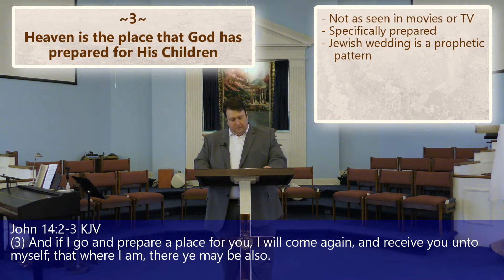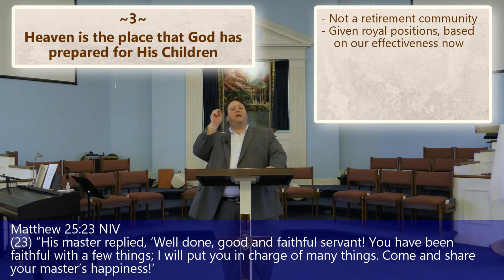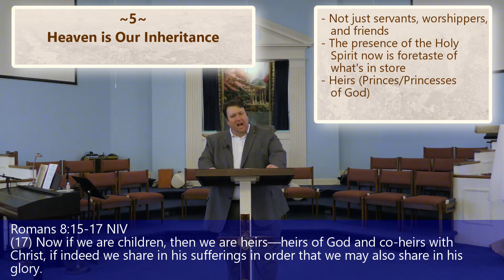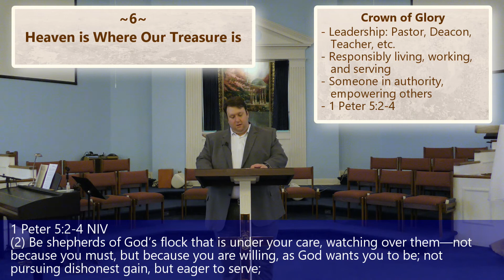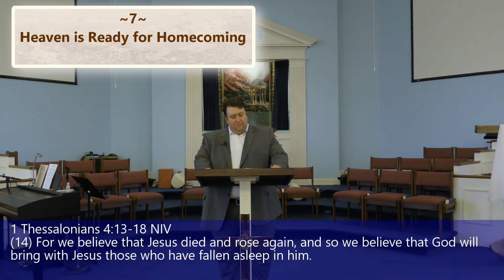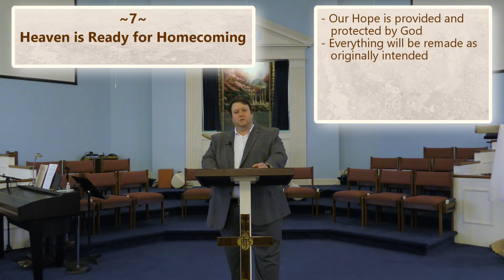Defining Hope - Highlawn Baptist Church - 5/10/2020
Defining Hope

In a world that seems out of control, we all need something to hang onto, something solid, something unchanging.  That thing that we hang onto is "hope".  Unfortunately throughout history mankind has tried "hoping" in anything and everything they could think of, but like sand through your fingers, placing your hope in anything but the God of the Bible, and His promises, your misplaced hope will slip away and be lost forever.  Now for the Good News!  God is real!  The Bible is true!  The Bible tells us to not place our hope in things of this earth, but rather to place our hope in Jesus Christ and His death, burial, and resurrection, allowing us the opportunity to live for eternity with Him in Heaven (if we receive it).

Join Pastor Jason as he discusses the "hope" that the Christian has after life is over. What is Heaven, why is it there, can we really place our hope in Christ who promises us an eternal existence at the end of our journey on earth? And most importantly, how can one obtain that hope that not only surpasses all the trials, tribulations, pain, and hurt of this world, but outshines our happiest, must joyful, brightest days as well!

We'd like to recognize the important role of a mom, and how much they mean to the life of their children. We THANK YOU for all you do, and for all you are, and pray God's blessing on your life and the critical part you play in God's creation!  HAPPY MOTHER'S DAY!

Rev. Jason Robbins

Proverbs 31:10-31 (KJV); Matthew 6:25-27; Colossians 1:3-6; 2 Corinthians 5:5-9; Hebrews 4:14-16; John 14:2-3; Revelation 21:3-4, 27; Revelation 22:3; Matthew 25:23; John 3:18; Philippians 3:18-20; Romans 8:15-17; 1 Peter 1:4-5; Matthew 5:12; 1 Peter 5:2-4; 2 Corinthians 5:6; 1 Thessalonians 4:13-18 (NIV Presented)

If you feel led to support our ministry, you can find us on Tithe.ly.
Links for giving online, or to download an app for your mobile device are directly below.  Just create an account and search for "Highlawn Baptist Church" in "Saint Albans, WV".

Note - you'll want to install and use the "green" app

Find this Podcast, a large archive of past Sunday morning services, and a growing archive of Sunday evening services - walking through the Bible from Genesis to Revelation or on just about any podcast platform.